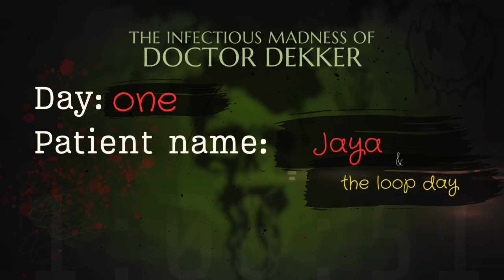The infectious MADNESS of Dr Dekker - FINAL DAY1 - Jaya and the infinite LOOP!! What is happening?!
Welcome to the world of 'The Infectious Madness of Doctor Dekker', a Lovecraftian FMV murder mystery that puts you in the detective's seat! It's not just about choosing questions from a list, oh no, you get to type and shape your own queries. And, guess what? There are no pesky point and click puzzles to solve, just a whole lot of truth-seeking and evidence inspecting.

Finding out who ended Doctor Dekker's life is just the tip of the iceberg; delving into the pandemonium he left behind is where the real challenge lies. Every patient, besides leaving clues to the murder, has their own quirky conundrum that they're just itching for you to solve – whether it's bending time, dealing with the reanimated loved ones, or facing the terrors lurking under the sea.

Accompanied by a haunting soundtrack, 'The Infectious Madness of Doctor Dekker' draws you in to explore the shadowy reality that your patients dwell in – a universe teeming with paranormal oddities and things that go bump in your head. Your only ally here is your own mind.

Just try to keep a firm grip on it, okay?